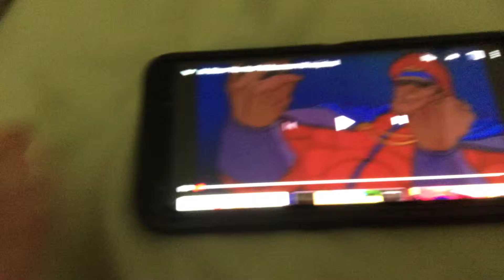My reaction that baby shows yes and teenage shows no got terminated again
Yay he got terminated for hating oobi
Note: I don’t care for street fighter